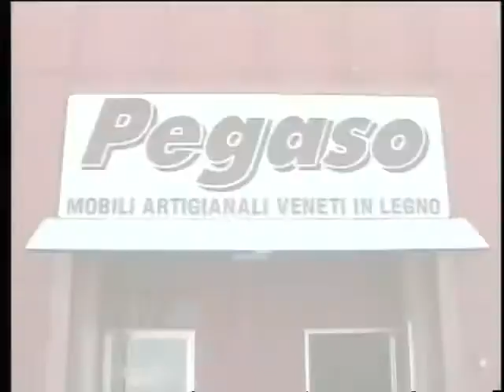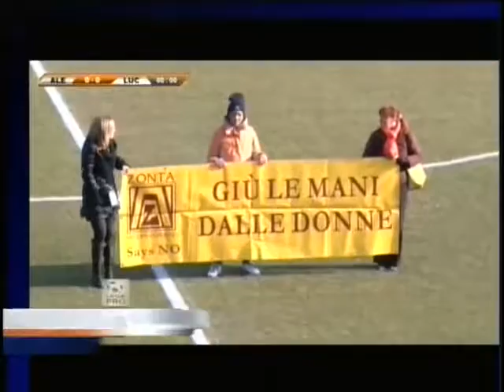TG AL 230117 H1230 B